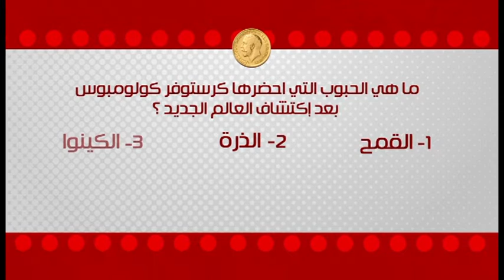مسابقة الجنيه الدهب علي سي بي سي سفرة | 14 رمضان